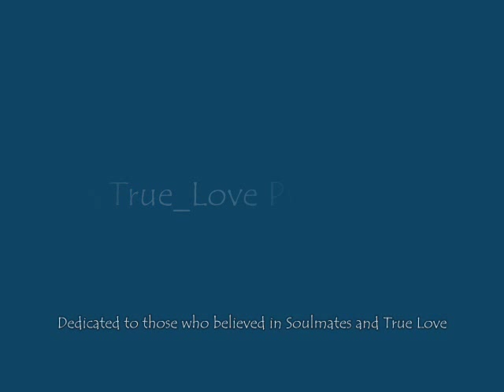On Your Way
Dawson, Joey and Pacey Music Video
Created: August 20, 2004
Song: Eastmountainsouth "On Your Way"